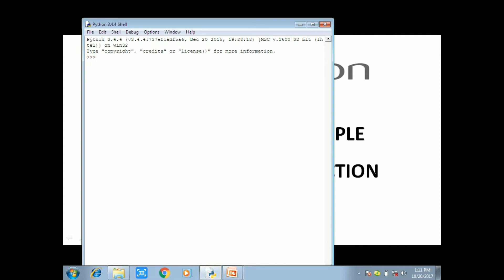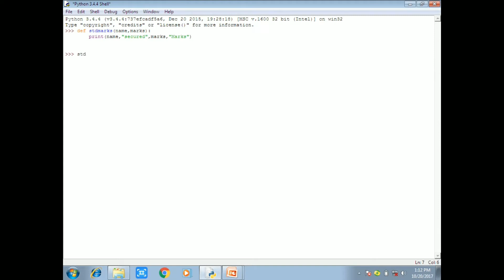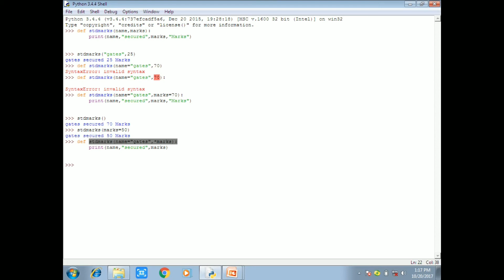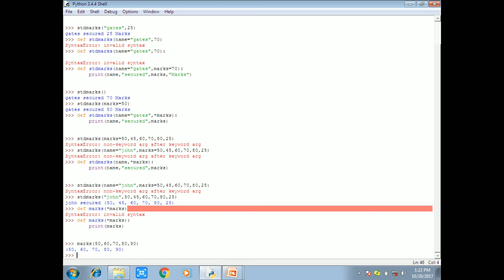Python in Tamil-15: Default and multiple arguments in python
This video explains in python in tamil for default and multiple arguments in python tamil. Python is an interpreted, object-oriented programming language similar to PERL, that has gained popularity because of its clear syntax and readability. Python is said to be relatively easy to learn and portable, meaning its statements can be interpreted in a number of operating systems, including UNIX-based systems, Mac OS, MS-DOS, OS/2, and various versions of Microsoft Windows 98. Python was created by Guido van Rossum, a former resident of the Netherlands, whose favorite comedy group at the time was Monty Python's Flying Circus. The source code is freely available and open for modification and reuse. Python has a significant number of users.